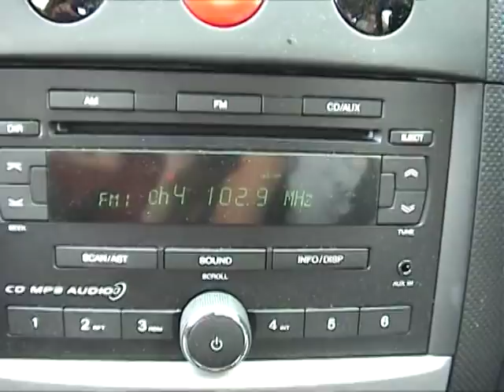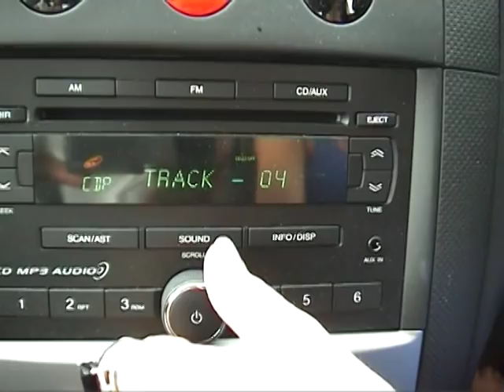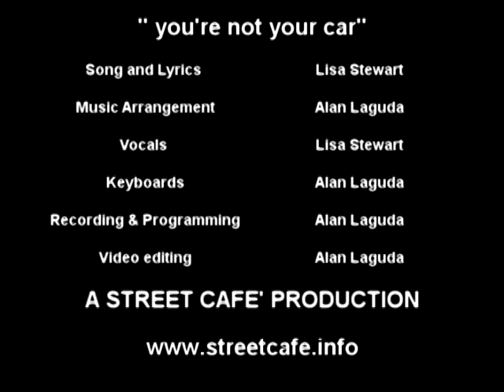Lisa Stewart - Old Green Volvo " you're not your car"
Original song written by Lisa Stewart.
All Vocals and harmonies Lisa Stewart.
Music created programmed and produced by Alan Laguda. All Video production and editing Alan Laguda.
A Street Cafe' Production.